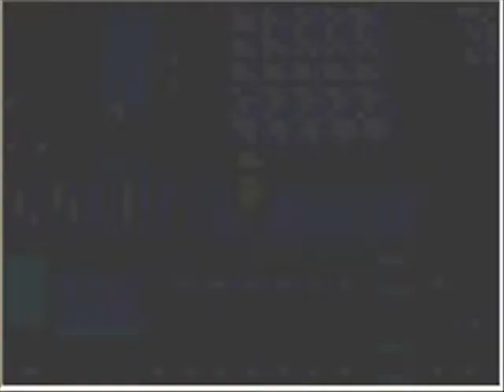Pokemon Bloody Platinum Walkthrough - Teil 6 - Der Weg nach Elyses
Hiho Leutz ! So das ist nun mein 1ster Walkthrough! Aber nicht vom Anfang sonder in der Mitte da der anfang einfach Langweilig is ;D

PS. Leider Fehlt das Intro =,(